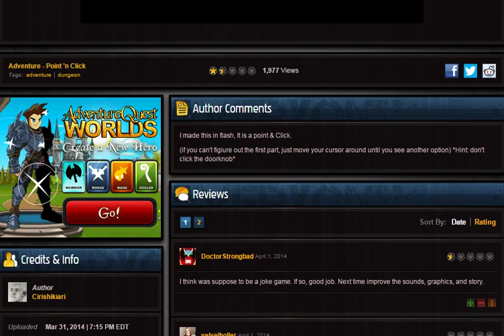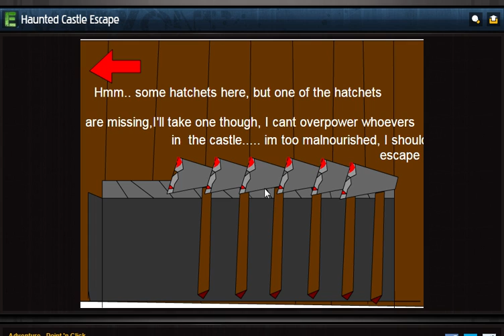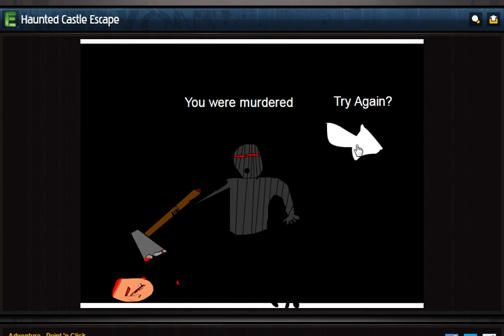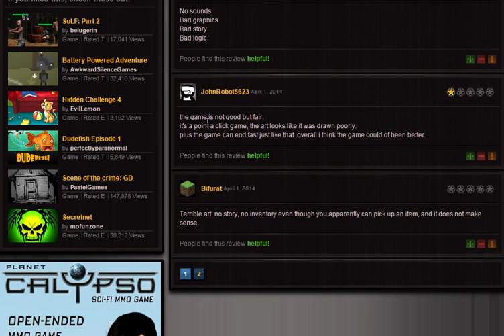Newgrounds Hunt Live: Survival Horror. ...No Wait, Fantasy, Forget It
P.A. Master, pullahoko and TurboC join me on a horrific adventure.  This game was released in 2014 by the way.